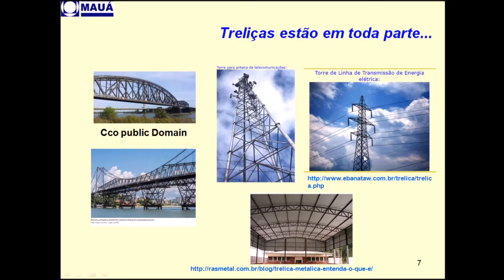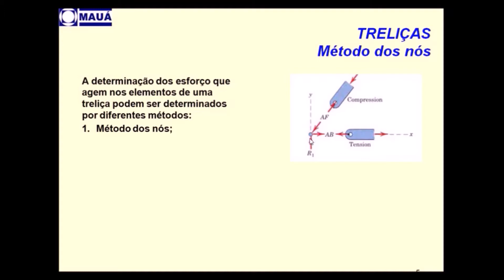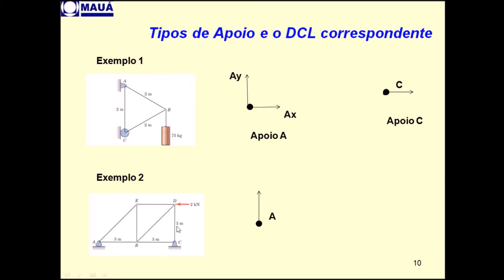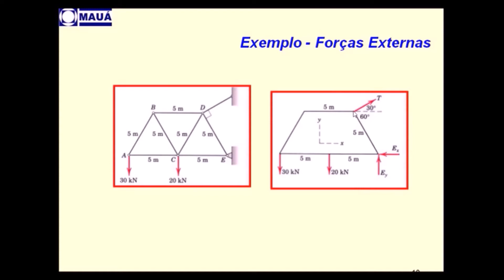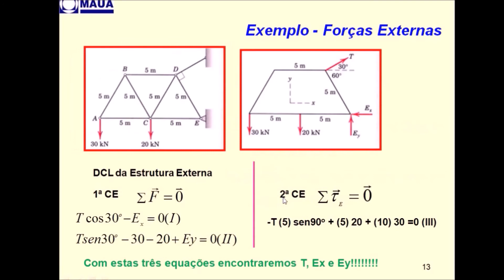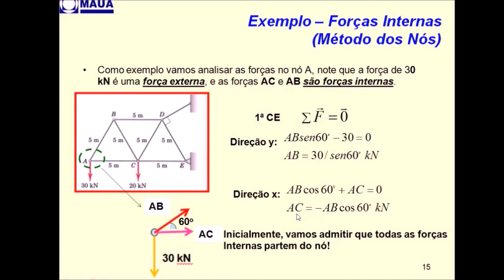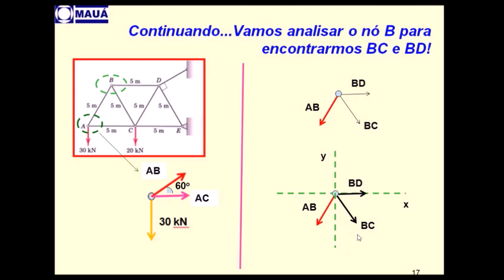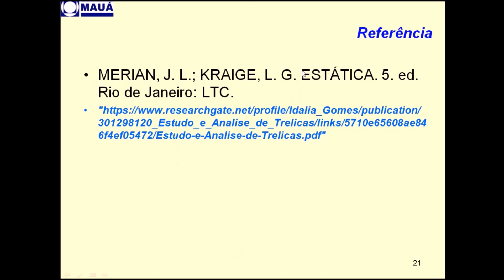EFB205 - Física I [Treliças - teoria]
Treliças - teoria, com a prof.ª Nair.